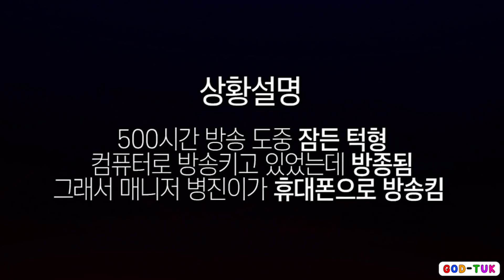자고있다가 별풍선 1만개 받고 빡친 턱형ㅋㅋㅋ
구구구구구구구구구구
ㅡㅡㅡㅡㅡㅡㅡㅡㅡㅡㅡㅡㅡㅡㅡㅡㅡㅡㅡㅡㅡㅡㅡ
                   ↑트위치 follower↑
ㅡㅡㅡㅡㅡㅡㅡㅡㅡㅡㅡㅡㅡㅡㅡㅡㅡㅡㅡㅡㅡㅡㅡ
                                ↑followers↑
ㅡㅡㅡㅡㅡㅡㅡㅡㅡㅡㅡㅡㅡㅡㅡㅡㅡㅡㅡㅡㅡㅡㅡ